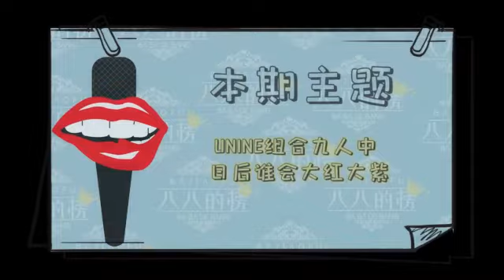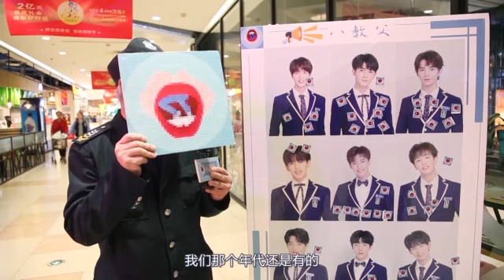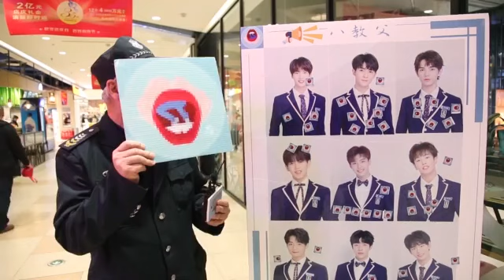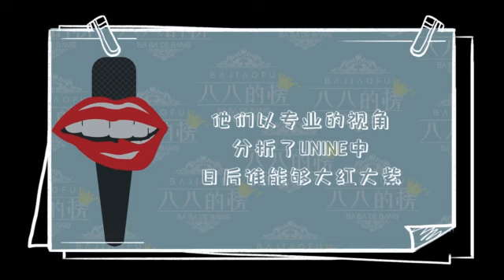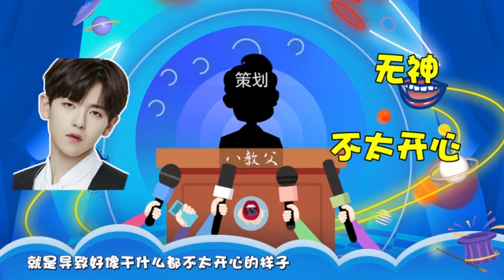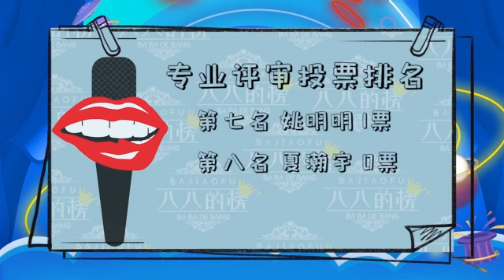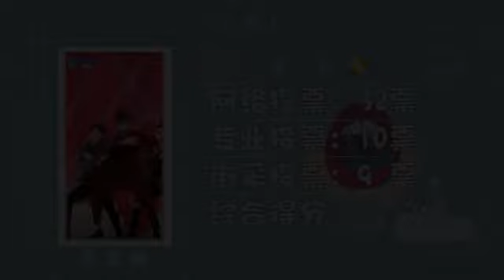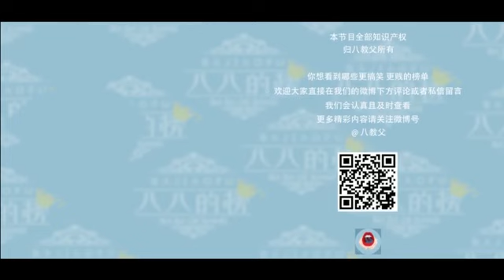八八的榜NO.1 摇选之子unine，未来谁会大红大紫？我们随机街采了几位吃瓜群众，同时邀请神秘业内人士进行评价，在不追选秀节目的路人和见惯风云变幻的业内人士眼中，究竟谁会是组合当中最火的人？